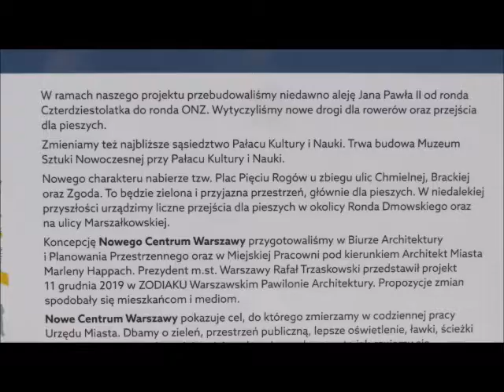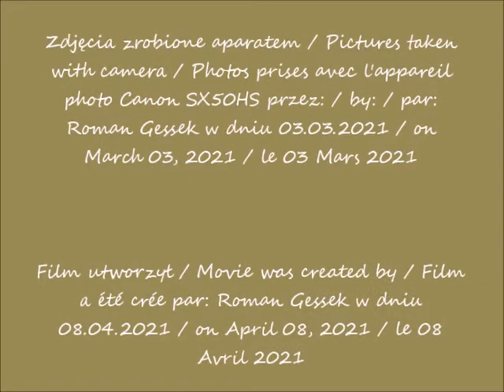2921 04 08 2021 03 03 Warszawa Przebudowa tzw placu 5 Rogów cz 3 po 13 14 muzyka Czesław Nieme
Przebudowa tzw. placu "5 Rogów" / Reconstruction of the so-called "5 Rogów" Square / La reconstruction du soi-disant Place de "5 Rogów"
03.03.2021 po / after / après 13.14